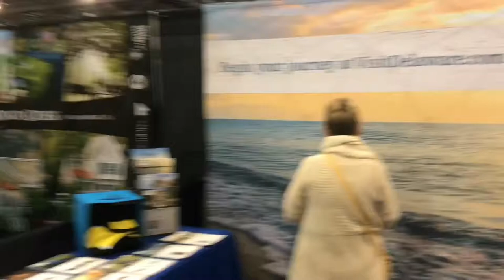Episode 10 teaser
The teaser for Episode 10 is here coming soon my adventure about the Travel & Adventure show and Beneath the Sea.